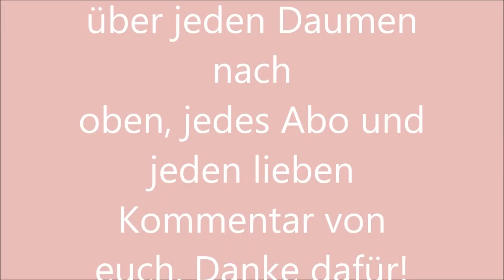Keine Angst vor der Zukunft | gelassen in die Zukunft schauen | Frau Farbenfroh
Warum ich keine Angst vor der Zukunft habe und gelassen in die Zukunft schaue - meine Tipps für dich.

Du möchtest mich unterstützen? Ich danke dir sehr meine Liebe

Wenn ihr uns etwas zuschicken möchtet, dann bitte an diese Adresse:

Julia Ressel
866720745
Packstation 113
02906 Niesky